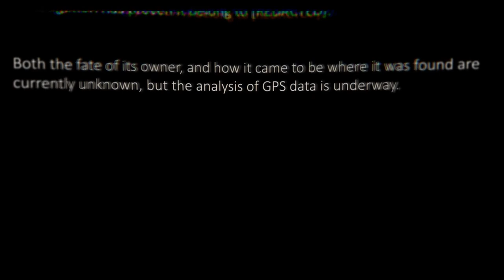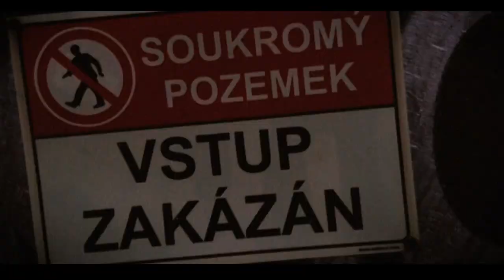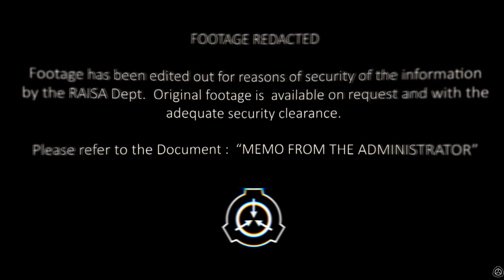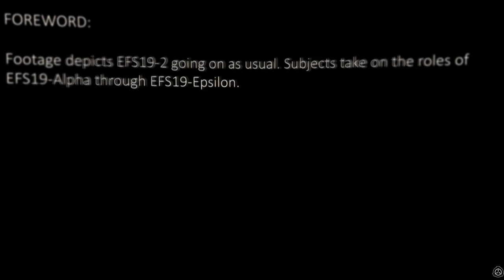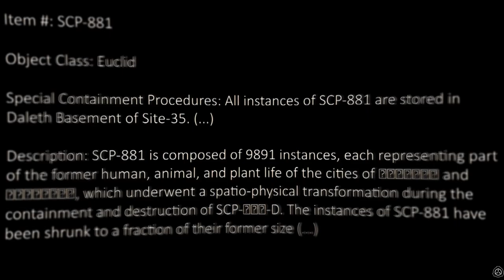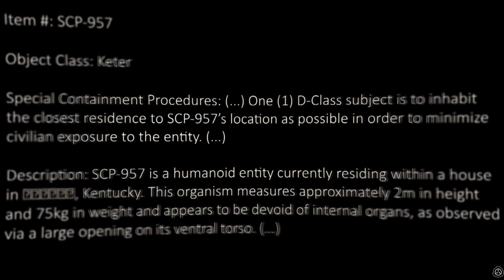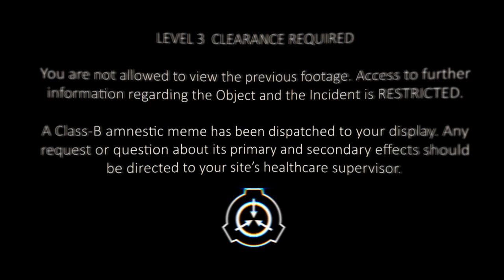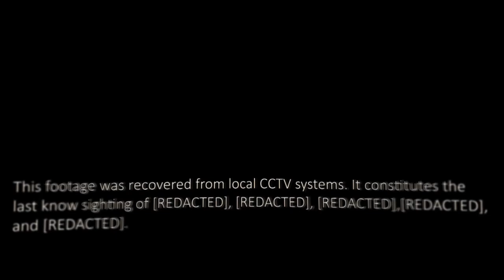ESCAPE FROM SITE 19 - RECOVERED FOOTAGE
//UNAUTHORIZED ACCESS DETECTED_DOCUMENTATION LEAK CONFIRMED_INVESTIGATION ONGOING_AGENTS DISPATCHED_//

An anomaly of the utmost importance has been discovered and special operations have been devised to secure it as it reveals the truth behind the wall of secrets. It tells a tale of unspeakable horrors, otherworldly entities and the inner demons of man. Will you dare get your hands on it?

Peer into the dark underground universe of the SCP Foundation and discover its world of mystery, dangers and the unexplained. These documents were obtained for the public to see, and to spread awareness about the covert operations of the secret Foundation that monitors normalcy in the world. Everything is true. Or is it?

ESCAPE FROM SITE 19 is a roleplay and theatrics-oriented tabletop game set in the infamous SCP Universe, born of years of collaborative online work by hundreds of different authors and artists – and we are EXTREME BOARDGAMES, the team of passionate fans dedicated to making it into the best game we can.

Stick with us to discover the tale of SITE-19 and the day the anomalous breached its containment, as heroes and villains alike rose to lock it back away.

A Extreme Boardgame production. Written, directed and edited by Leonard Bouilhol with Tomas Reznicek, Jesus Cedeño, Mia Kepp, Veronika Čechova, and Alex Damazio.